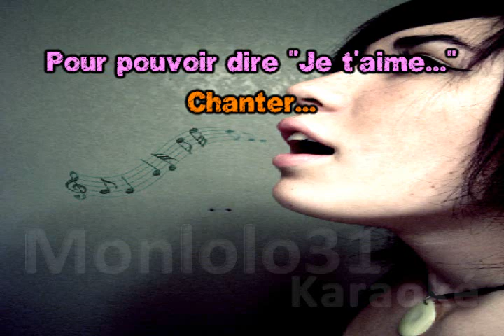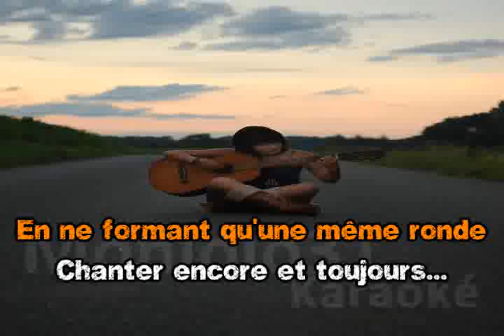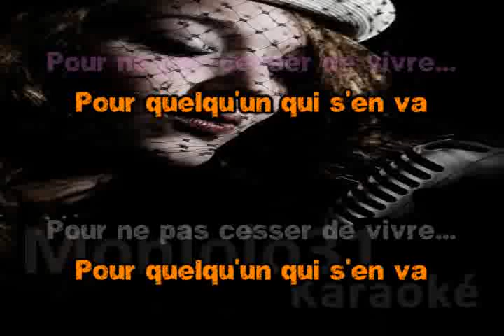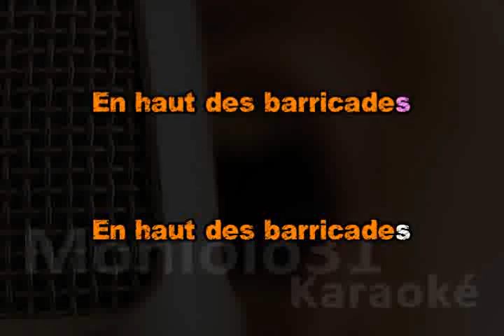Les Enfoirés - chanter (Live 2000)